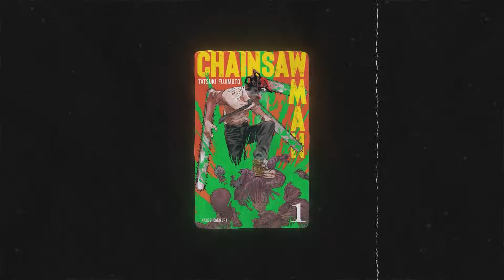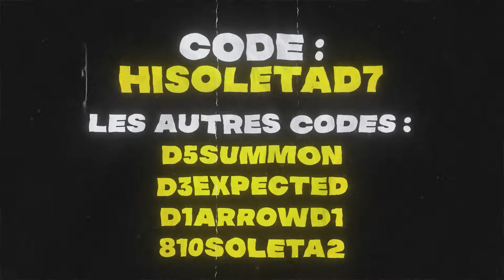La MEILLEURE WAIFU de chaque ANIME #2 💕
Nami... Zero Two... Rem... Asuna... Hinata... Miku... et bien d'autres encore... Qui parmi elles peut prétendre au titre de meilleure waifu ?

Cette question brûle sur les lèvres de chaque fan d’anime. Avec tant de personnages emblématiques, il est presque impossible de choisir.

Alors, pour trancher je me suis tourné vers vous la communauté, en utilisant les données de votes du site mywaifulist.moe  dans un but simple : établir le top 3 des meilleurs waifus de chaque anime que l’on va présenter aujourd’hui.

► Merci à pour les données utilisées dans la vidéo

► N'oublie pas le pouce bleu et de partager la vidéo si elle t'a plu !